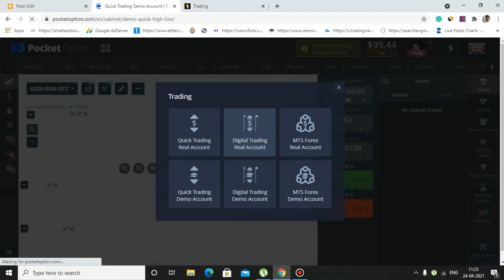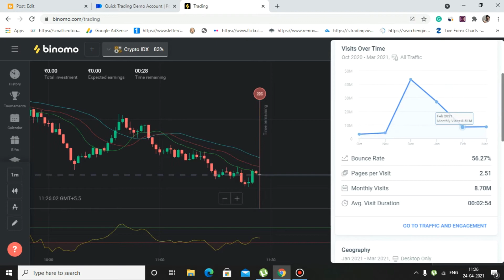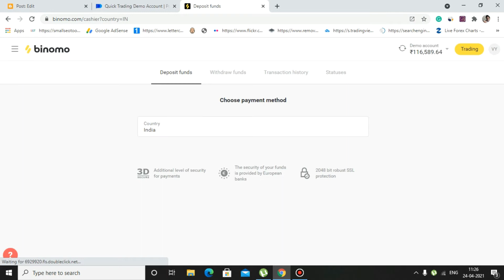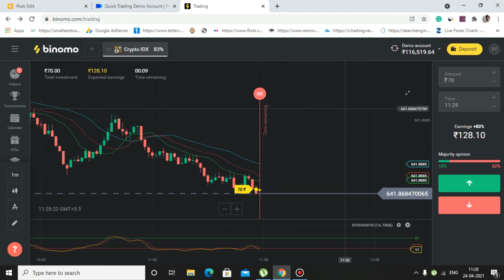Best binary options brokers india|Top binary option broker 2021|Binary option trading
In this video, we will tell you about the best binary options brokers in India for forex trading and social trading.